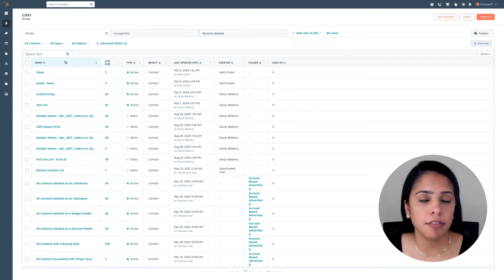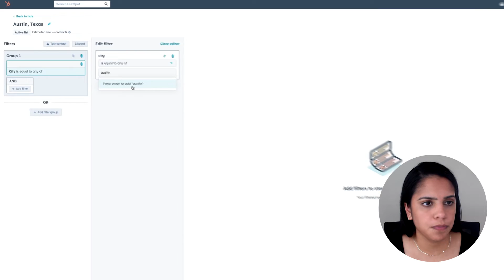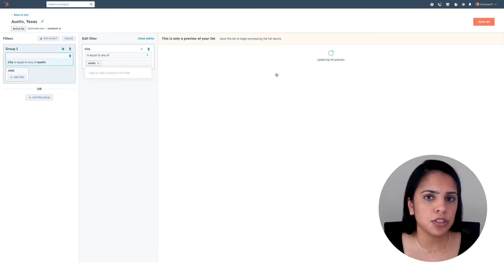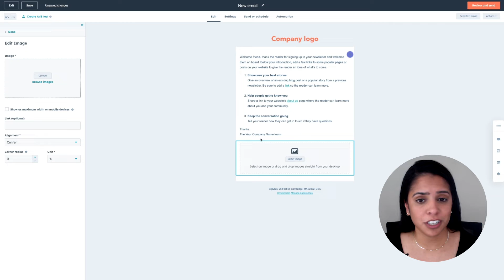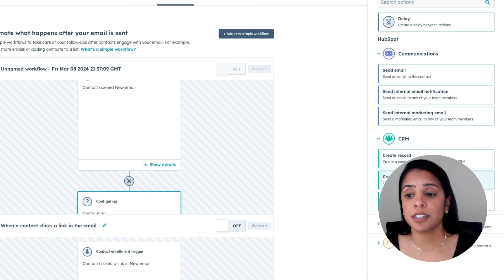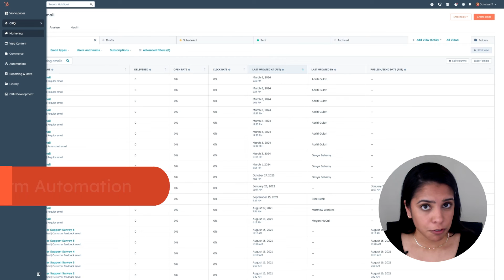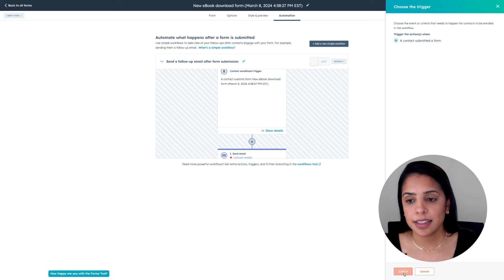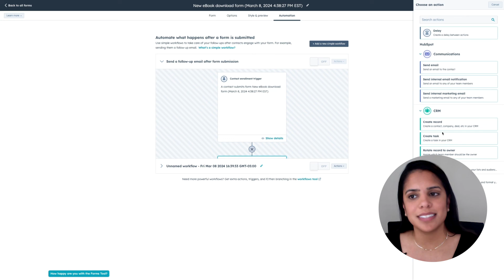How To Use Marketing Automation (For Free)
Update: Marketing email workflows are now included in the Pro and Enterprise plans.

Discover the power of marketing automation with HubSpot's free tools, designed to streamline your marketing efforts like having a personal assistant. Learn to segment contacts using lists, create targeted emails, and automate responses to form submissions, all for free. Dive into the simplicity of drag-and-drop email templates, the precision of active and static lists, and the efficiency of form automation. Click the link to sign up for HubSpot's free CRM and start optimizing your marketing tasks with automation today.

Timestamps:
00:00 Introduction
00:32 Automated List Segmentation
02:56 E-Mail Segmentation
05:08 Form Automation